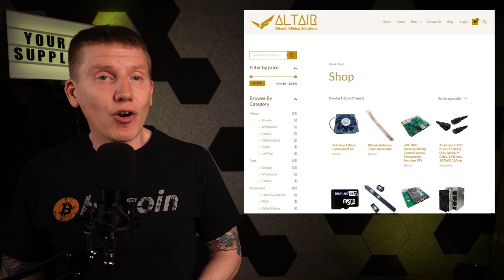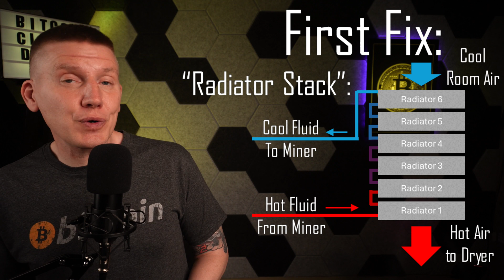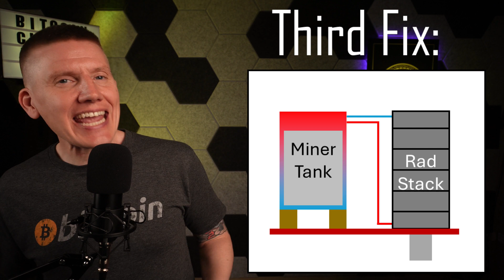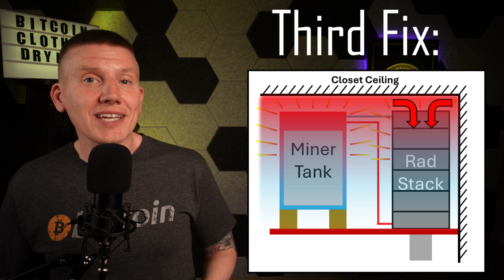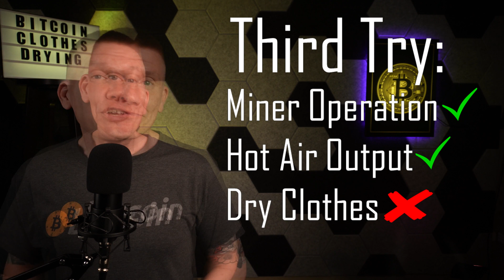EP48: My BITCOIN Clothes Dryer - Part 2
The build of my bitcoin clothes dryer!   I design, build, and start up my first try and using a bitcoin miner to dry my clothes.

BRAIINS website – Get a copy of Braiins books, buy a BMM 100 Miner, sign up to the BRAIINS Pool, and everything else BRAIINS has to offer:
Altair Bitcoin Mining Solutions – where to buy everything you need!

Chapters:
00:00 Intro
02:28 Initial Failure
03:54 2nd Try – and Failure…
05:41 3rd Try – and Failure…
07:10 4th Try – It Works!!!
08:10 Commercialization Thoughts